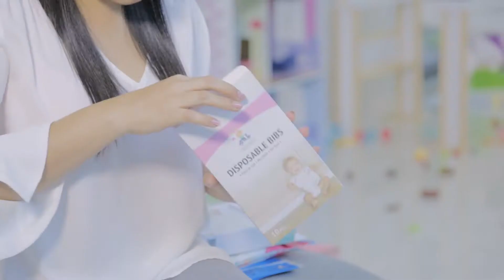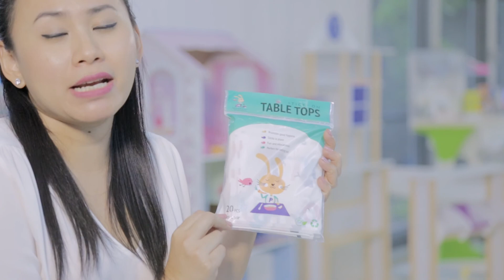Blogger แม่แอร์ Preview ผ้ากันเปื้อนแบบใช้แล้วทิ้ง และ แผ่นรองอเนกประสงค์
💕 ขอบคุณแม่แอร์ Blogger คุณแม่คนเก่ง แห่ง TheLovelyAir.com สำหรับ VDO Preview ผลิตภัณฑ์ Peppermint Baby Products ค่ะ

🙌🏻 รีวิว Table Tops แผ่นรองอเนกประสงค์ หรือแผ่นรองจาน สำหรับเด็ก
 🙌🏻 รีวิว Disposable Bibs ผ้ากันเปื้อนแบบใช้แล้วทิ้ง

มีวางจำหน่ายแล้วที่ Central Department Store ทุกสาขา หรือสั่งด่วน ก็จิ้มเบาๆ สั่งซื้อได้ทาง Line @ shop.peppermint ตาม link นี้ค่ะ